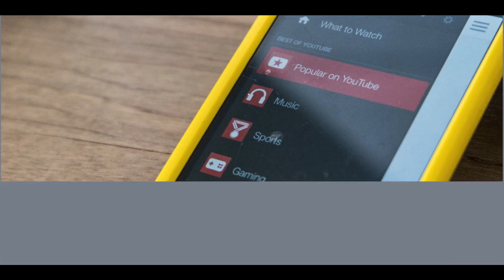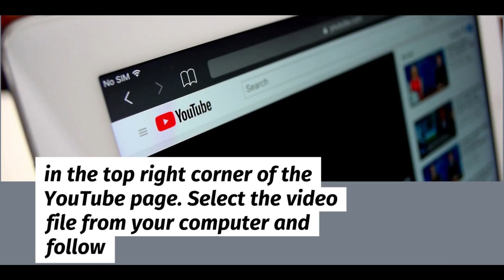How To Create YouTube Channel in 10 Minutes !!!!!!!!!!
Thanks, Wave Video & ChatGPT